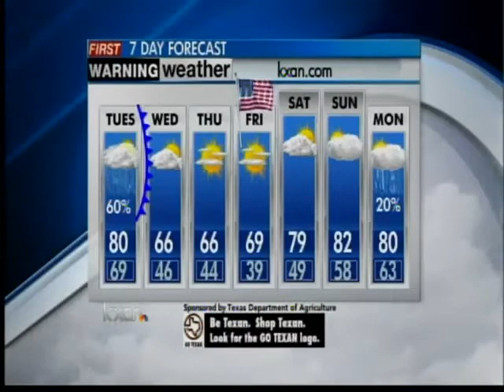Tuesday Morning Forecast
Austin News Today's Tuesday morning weather forecast with Shawn Rutherford.